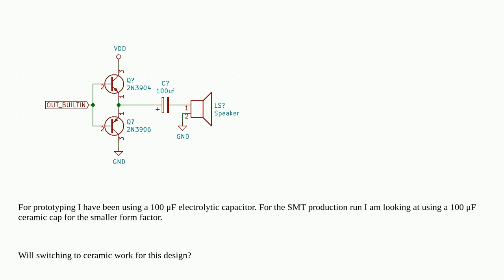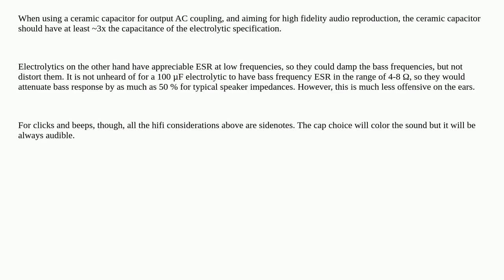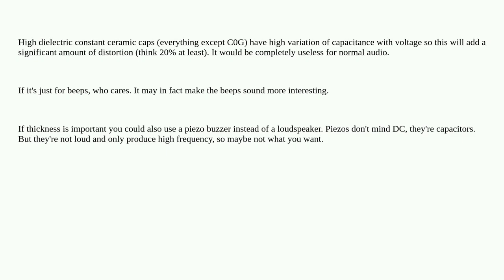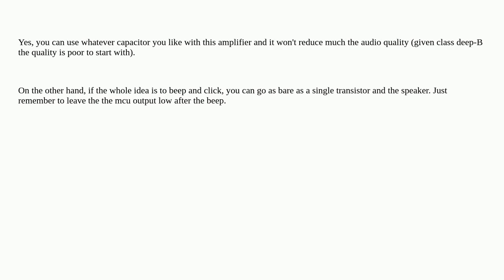Will a ceramic capacitor work for a class-B amplifier output?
A special thanks goes out to the community

  amplifier ceramic component-selection capacitor